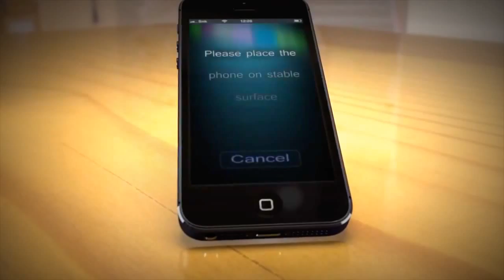iPhone 6 Reveal!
If apple took this idea into consideration the next gen phone will be great!

Song: Kraddy - Android Porn

NOTE: This could not be the exact iPhone 6. A prediction

iphone 6 apple new 2014 stay stuned epic apple iphone 5s new concept flash led steve jobs bill gates sorry if the thumbnail is misleading lol  your reading this! black or white slim desgin must buy